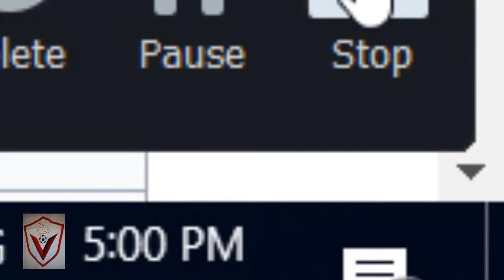Jordan Leavitt Vs Matt Wiman - Early Predictions